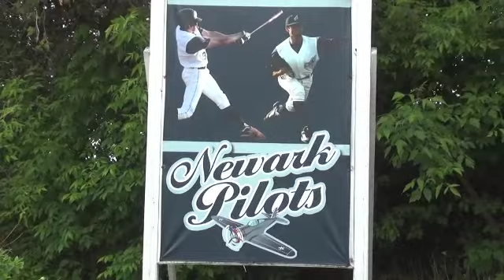Mitch Pascarella (2021) Opening Day for Newark Pilots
June 4, 2021/ Starting Pitcher for Newark Pilots against Jamestown Tarp Skunks in the Perfect Game collegiate Baseball League Home Opener.